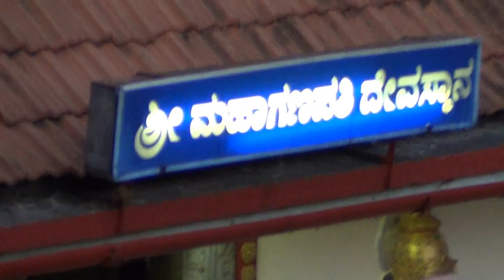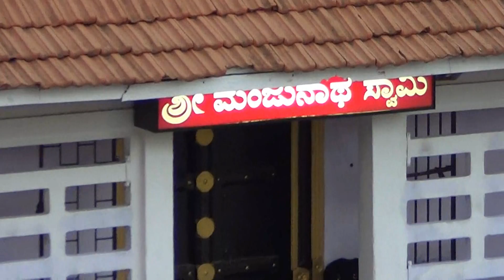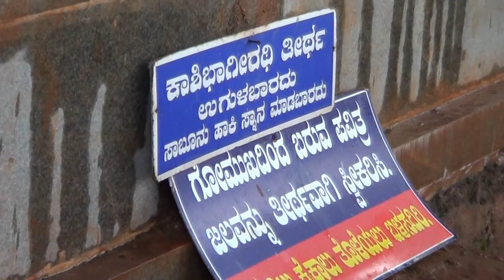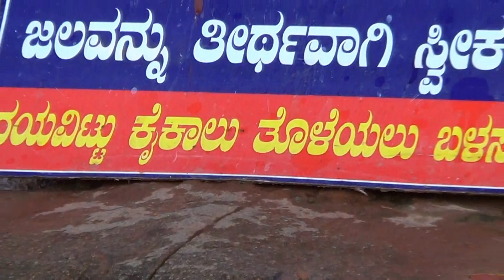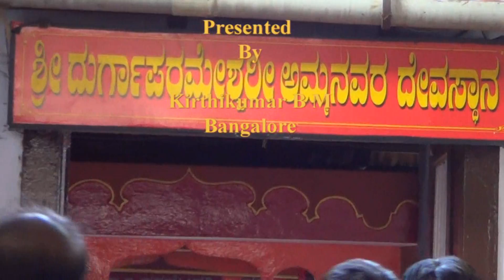Manjunatha Swamy Kadri, Mangalore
Kadri Manjunatha Swamy Temple is one of the most important tourist places in Mangalore (Karnataka). It is a very peaceful & sacred place for devotees. In the backside of this temple there are 8 ponds with holy water. Devotees take holy bath in all of these ponds and later they worship Lord Chandramouleshwara Lingam and
Sri Manjunatha Swamy.